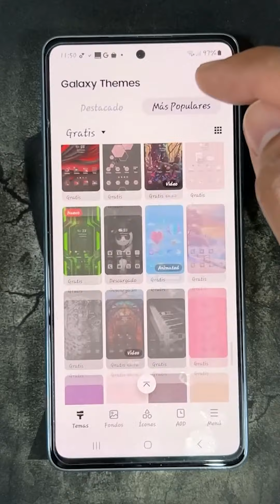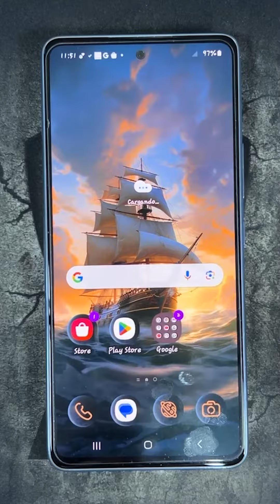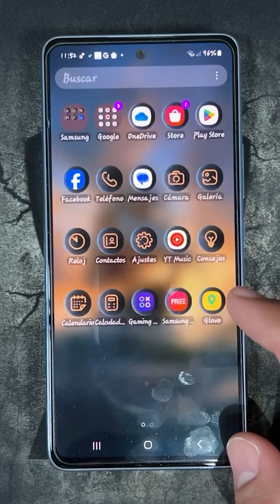Como Instalar Tema en Samsung Galaxy S23, S23+ y S23 Ultra